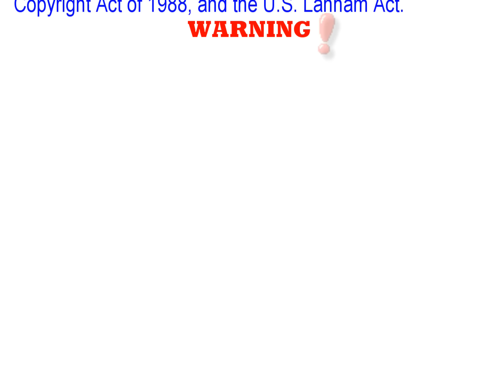Viva Las Vegas Rockabilly Girls; Vegas Travel Guides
Viva  Las Vegas Rockabilly . Top Las Vegas Show Tickets.  Beat deals. Best seats. Top rideshare pick-up and drop-off destinations in Las Vegas, Nevada, and surrounding cities. RSVP ticket sales now. Premier Las Vegas attractions at budget prices. VIP Guest lists.